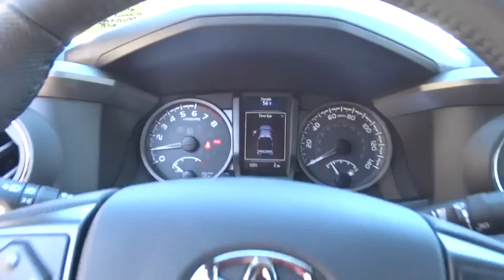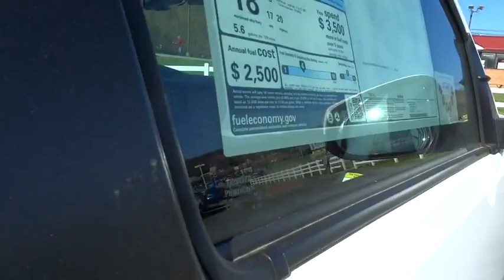2016 Toyota Tacoma Christiansburg VA, Blacksburg VA, Princeton WV, Beckley WV, Roanoke VA 2V1165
2016 Toyota Tacoma
2016 Toyota Tacoma TRD Off Road - Stock#: 2V1165 - VIN#: 5TFCZ5AN7GX026509